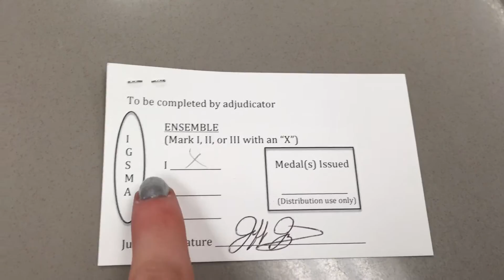Our First Duet!!!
We worked really hard and long and well together on this song, and we won 1st place!!!